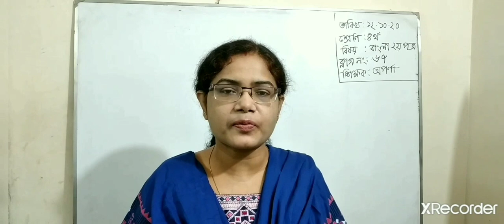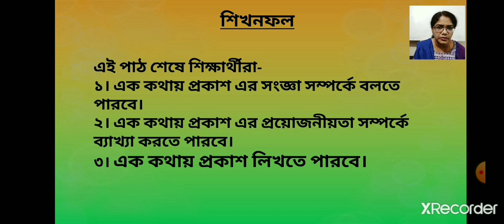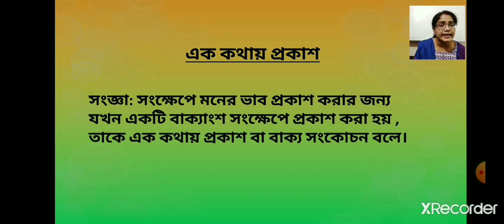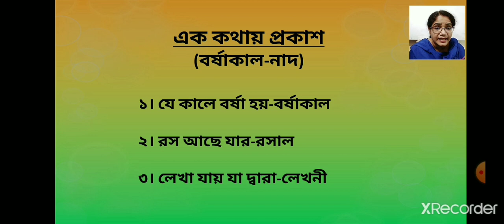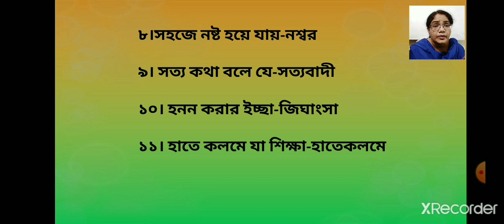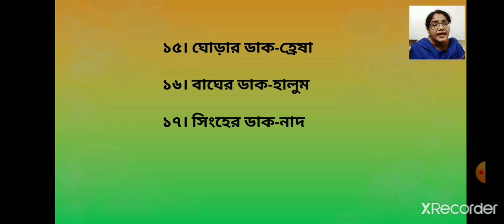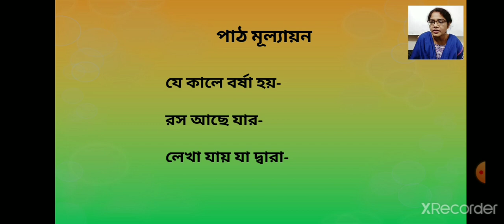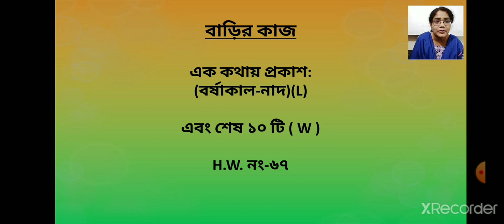IV BM Bangla 2nd Paper 67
Class: IV
Medium: BM
Subject: Bangla 2nd Paper
Lecture No: 67
Chapter No: 19
Topic: এক কথায় প্রকাশ( বর্ষাকাল-নাদ)
Teacher's Name: Aparna Ghosh
Branchh: Sector-9
Co-ordinator's Name: Lovely Akter